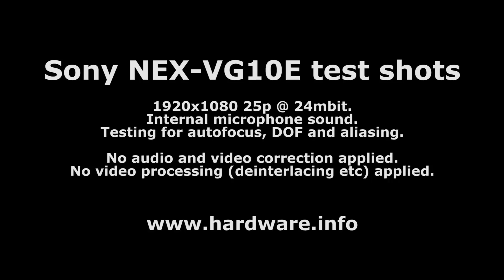Sony NEX-VG10 test shots (focus, DOF, aliasing)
Sony NEX-VG10E (European model) test shots.

1920x1080 25p @ 24mbit.
Internal microphone sound.
Testing for (auto)focus, DOF and aliasing.

No audio and video correction applied.
No video processing (deinterlacing etc) applied.

Please note that any visible frame judder is do to Youtube's conversion from 25fps to 30 fps.